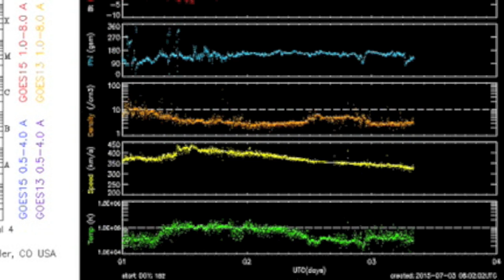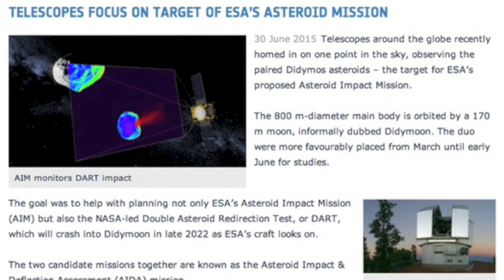Earthquakes Hit, Gamma Prediction | S0 News July 3, 2015